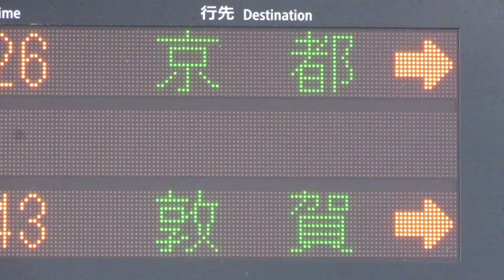湖西線 近江今津駅 ホーム 発車標(LED電光掲示板) JR西日本 2019/2